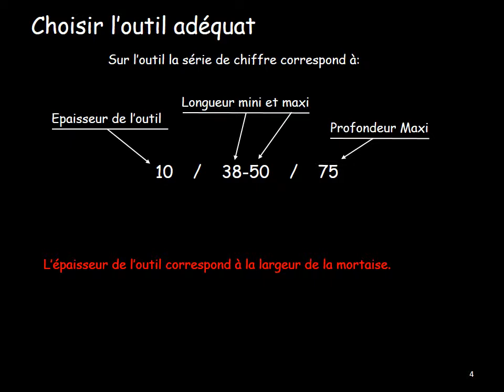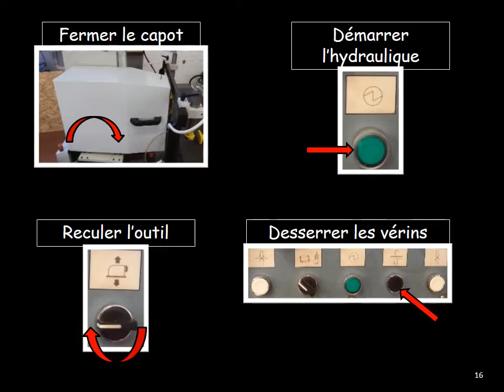Réglage Mortaiseuse Masterwood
Réglage Mortaiseuse à Bédane Masterwood